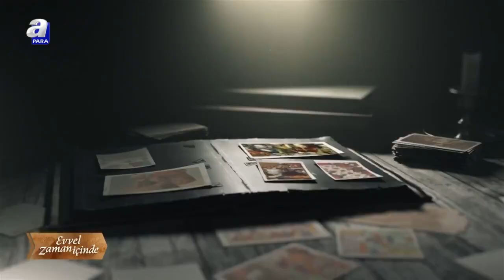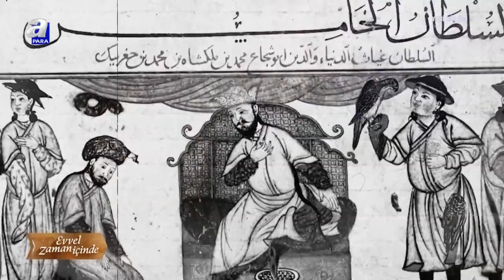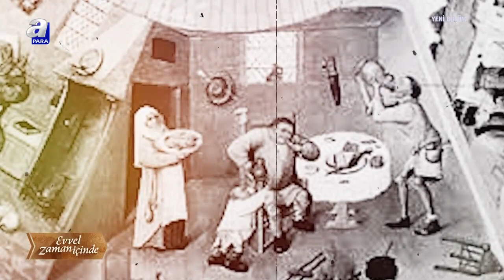Tarih Boyunca Mutfak Kültürü | Evvel Zaman İçinde 5. Bölüm | A Para